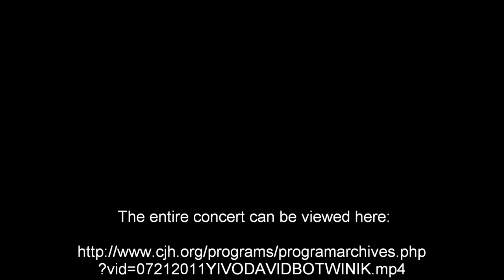Kumt tsu undz - Music by David Botwinik - Sung by Lisa Willson -7-2011.wmv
Kumt tsu undz [Come to Us]
Yiddish song - Lyrics and Music by David Botwinik
Sung by Lisa Willson at the Uriel Weinreich Summer Program at YIVO, 2011 (Center for Jewish History, New York)